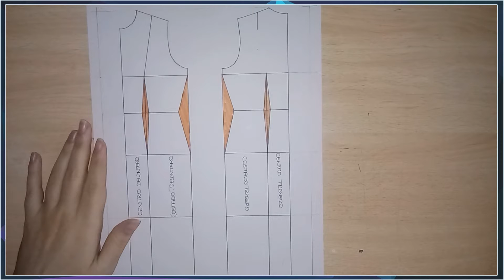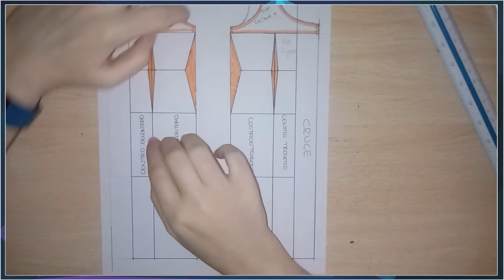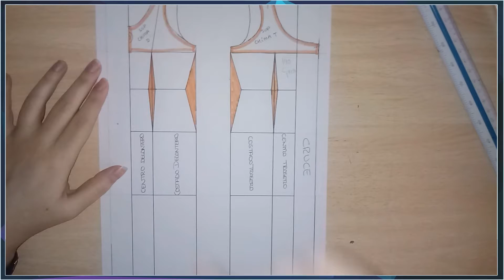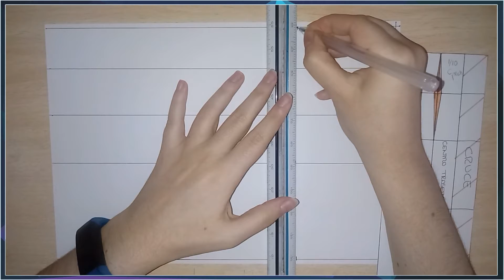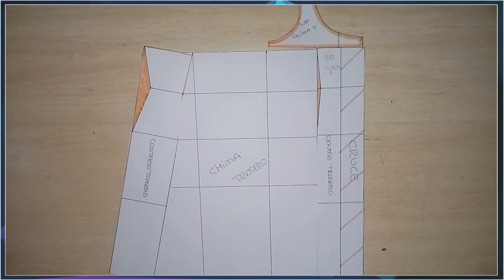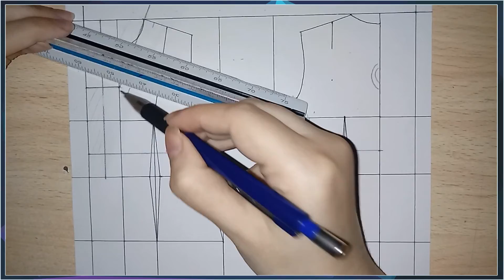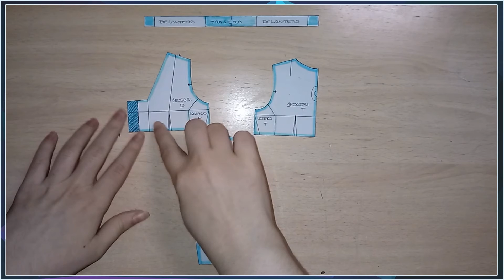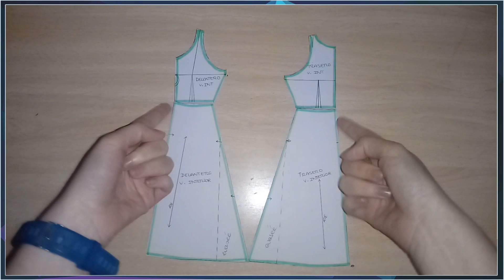TUTORIAL DE PATRONAJE: HANBOK COREANO (PARTE2)